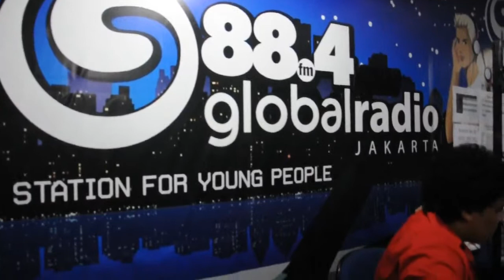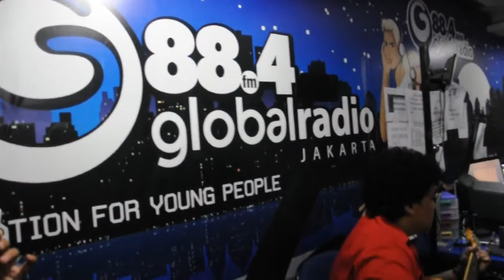Maidy Play for ELLino Covering Fix You ColdPlay Live at Global Radio Jakarta